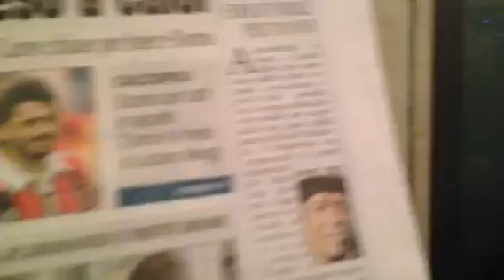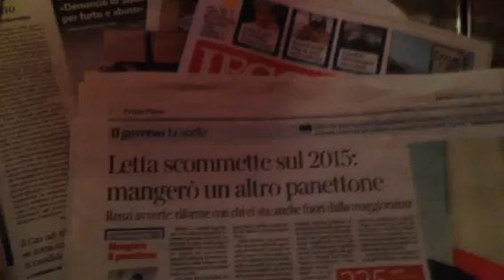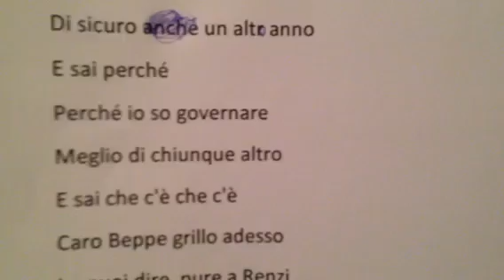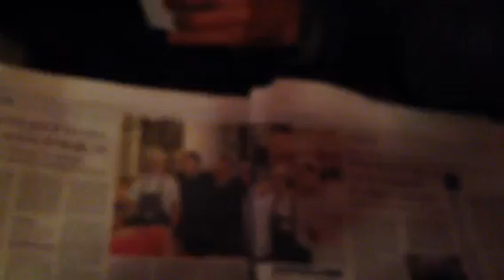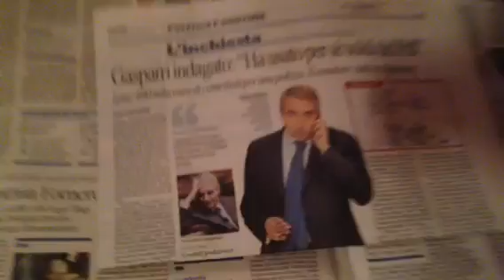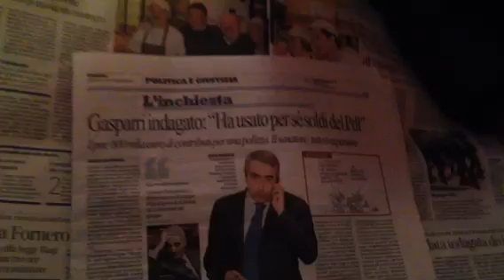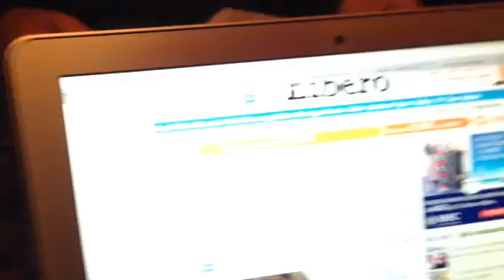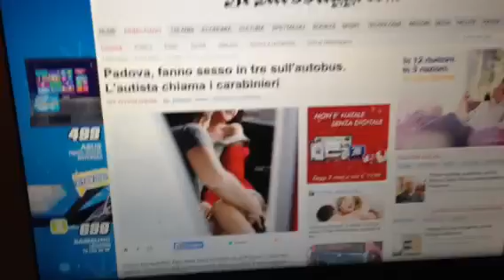Edicola Fiore 18 Dicembre 2013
Edicolaaaa